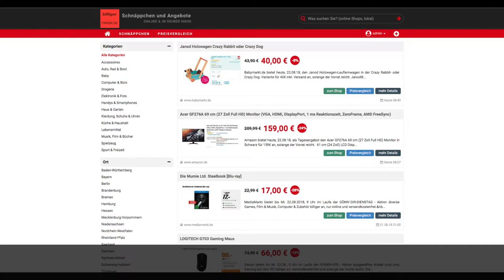Schnäppchen des Tages 22.08.18 - Acer GF276A 69 cm (27 Zoll Full HD) Monitor (1 ms, AMD FreeSync)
Heute ist Schnäppchen des Tages 22.08.18 - Acer GF276A 69 cm (27 Zoll Full HD) Monitor (1 ms, AMD FreeSync).